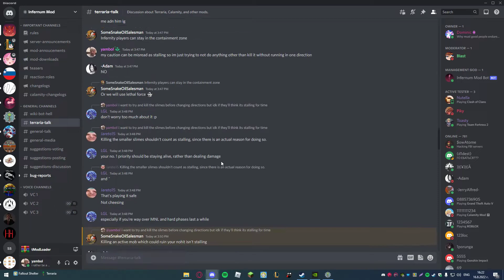Mongolian Death Worm No-Hit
Modlist:
Auto Trash
Better Boss Health Bar
Better Zoom
Boss Checklist
Calamity Mod
Calamity Mod Music
Cheat Sheet
Begone, Evil! (Disable Evil Biome Spread)
Discordya - Discord Rich Presence
Nycro's Nohit Efficiency Mod
Fargo's Mutant Mod
Calamity Mod Infernum Mode
ItemMagnetPlus
Lights And Shadows
Head rotates to cursor
Improved Movement Visuals
Magic Storage
Max Stack Plus Extra
LuiAFK Reborn (Miningcrack's take on luiafk)
Angler Shop
Ore Excavator
Recipe Browser
Teleport to pylons from anywhere!
Unofficial Calamity Mod Music
Which Mod Is This From?
Worlden Previewer
Gear:
Desert Prowler armor set
White Horseshoe Balloon
Sharktooth necklace
Lightning boots
Diamond Hook
Opal striker